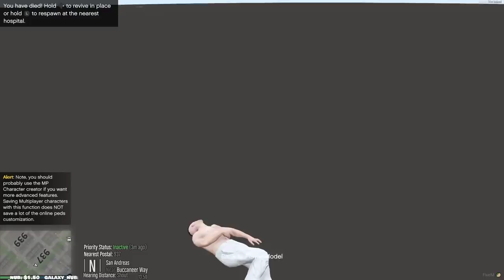Running, ducking and awareness | DOJRP Live